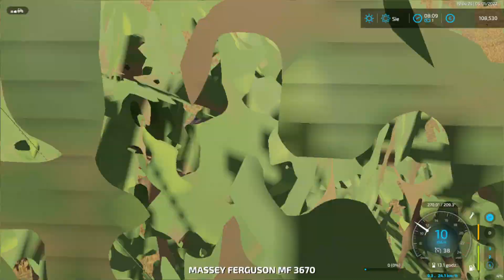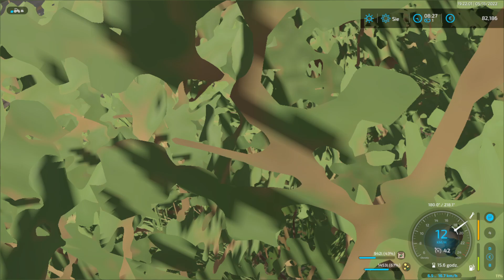NOWY SIEWNIK🤩Siew rzepaku & zbieranie słomy😉🔥#35 "Od zera do milionera"🔥FS22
Siemanko😉
 Witam was w kolejnym moim odcinku😀 jeśli się wam spodobał ten film to strzelcie łapkę w górę i zostawcie subika
Chcecie pogadać? Wbijaj na mojego discorda: